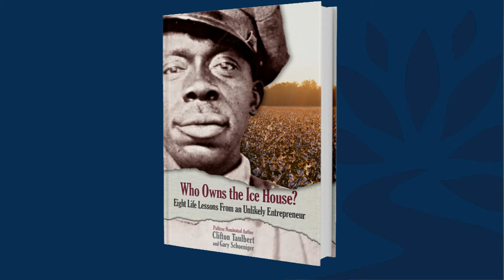Rockingham County Public Library - Bookmobile